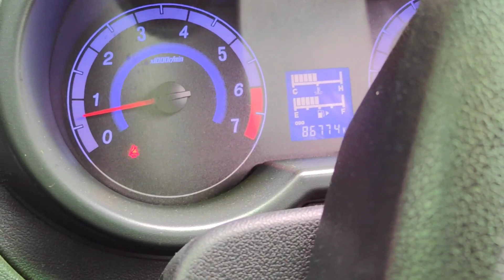Changan Karvan High Rpm Itself And Higher Fuel Average Problem Fix | Car Rpm Problem Fix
idle air control valve santro xing

p0511 idle air control circuit

hyundai i10 idle air control valve

iac valve testing

idle air control valve toyota corolla

idle air control valve working

p0505 suzuki wagon r

iac valve repair

idle air control valve symptoms

idle air control valve

idle air control valve cleaning

idle air control valve testing

idle air control valve chevy silverado

idle air control valve honda civic

idle air control valve ford f150

idle air control valve adjustment